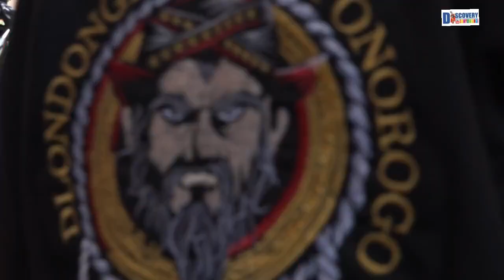Buto Perang e Kirun Avan Ngamuk Tenan Jaranan Singo Barong Purwoharjo di Sembulung